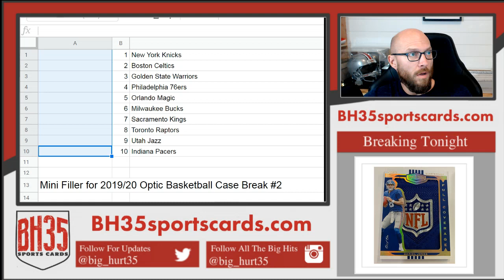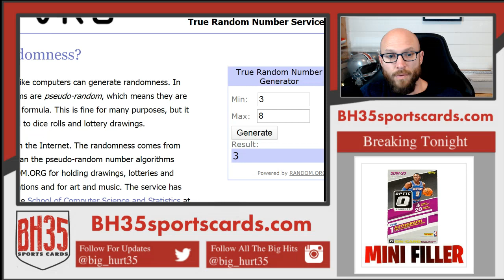Mini Filler for 2019/20 Optic Basketball Case Break #2